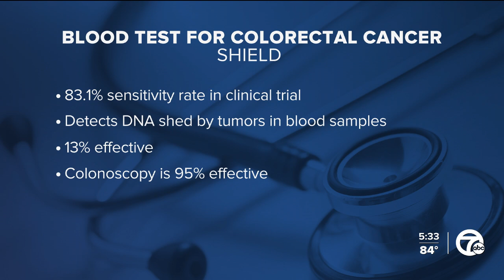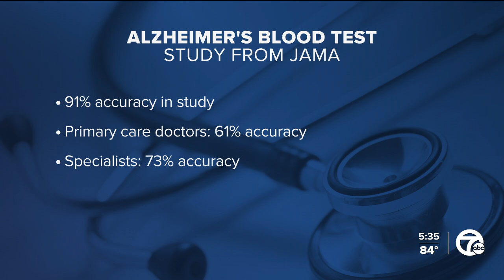New information on a blood test for Alzheimer's & another for colon cancer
The FDA approved a new blood test for colon cancer screening earlier Monday, which could improve low screening rates.